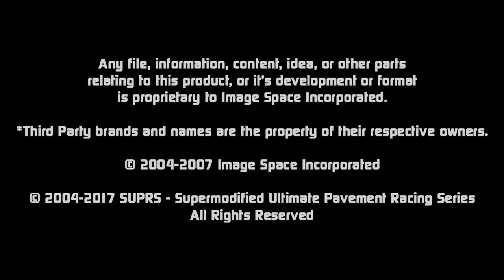Indyana Supermod Challenge Double-Header Supermodifieds Indianapolis Raceway Park Post Show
Interviews and video recap from both wing and non-wingrFactor features of the Indyana Supermod Challenge presented by WAGs Custom & Cool Awards.